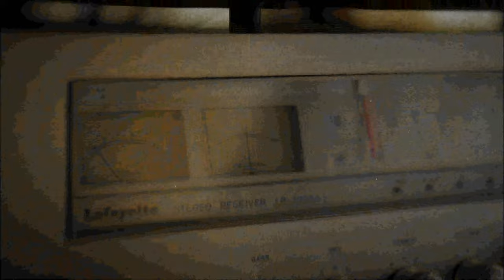HITS Exclusive: "Libertines" by The Kendricks | house in the sand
Exclusive performance by The Kendricks, an indie rock band from Los Angeles. They performed their song "Libertines" for house in the sand.